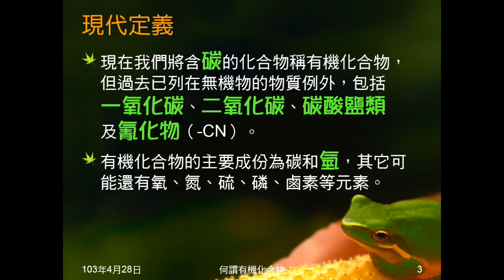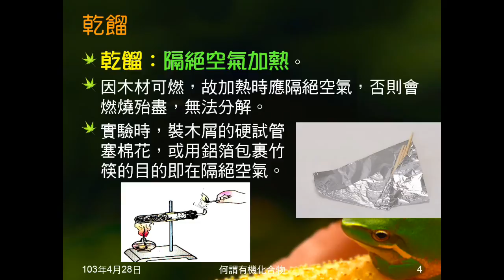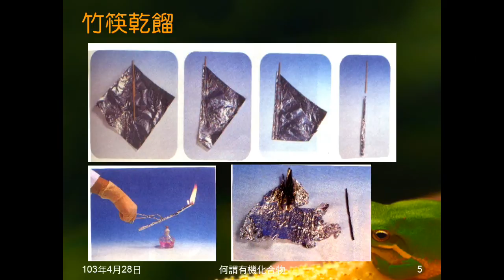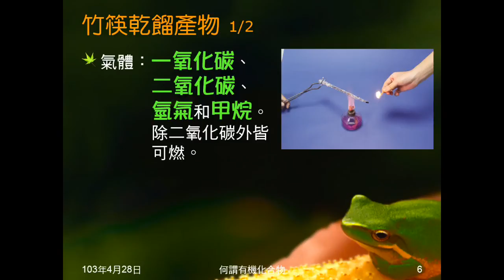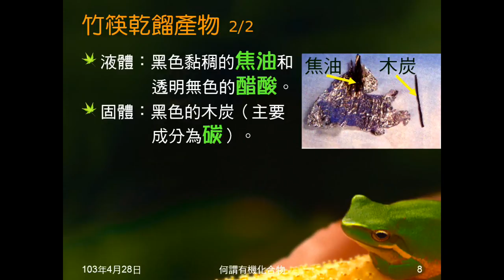102學年國二理化_有機化合物01：何謂有機化合物、竹筷乾餾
介紹何謂有機化合物，原有定義、近代定義及例外。介紹竹筷乾餾實驗，說明乾餾的意義、作法及產物。